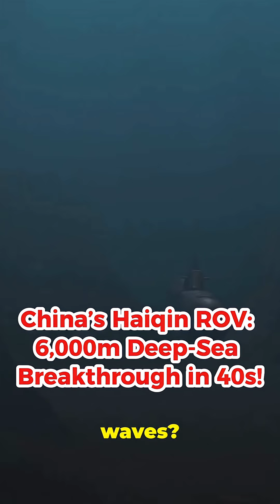China’s Haiqin ROV: 6,000m Deep-Sea Breakthrough in 40s!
China’s new 6,000m-class ROV Haiqin completes successful sea trial — fast, stunning, and science-packed in 45 seconds! Watch Haiqin’s maiden South China Sea dives (max 4,140m), pressure-tested to 6,000m on land, and validated by Sun Yat-sen University researchers. This short highlights deep-sea sampling, biodiversity discovery, marine surveys, and coordinated missions with autonomous ROV Haidou-1. Produced as a YouTube Shorts (9:16) with bold popping subtitles, no iStock, and a clear male American narrator for crisp delivery. Perfect for tech, marine science, and China innovation fans.